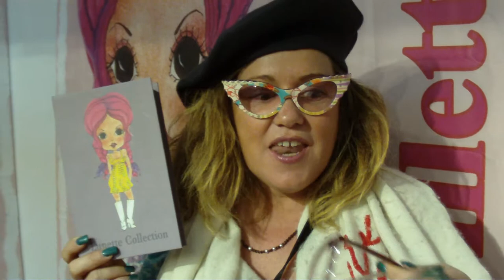Optical Show in MÜNCHEN - gotta be different 2012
MÜNCHEN - International Optics and Eyewear Exhibition definitely met some cool people
Opticains in Enfiled middx En1